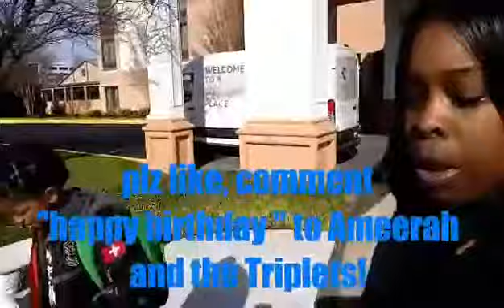Ameerah turns 5 & the Triplets turns 7!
A vlog celebrating Ameerah's bday along with her Triplet cousins a few days later!
Cupcakes
Hotel sleepover
Pool fun
Family and more!

FoxxiTee